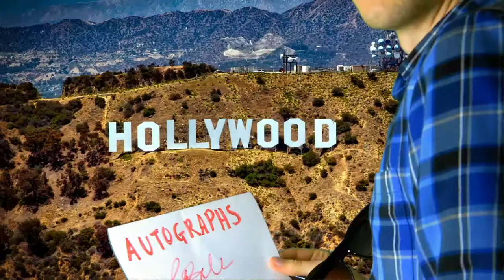Anthony Couch - Around The World (ORIGINAL MUSIC VIDEO)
Here's my new song Around The World!

Follow Anthony Couch on